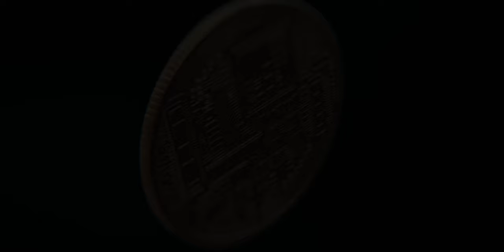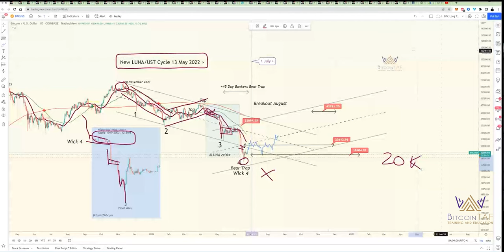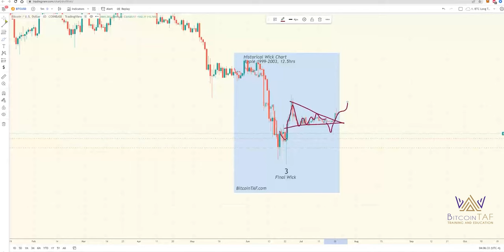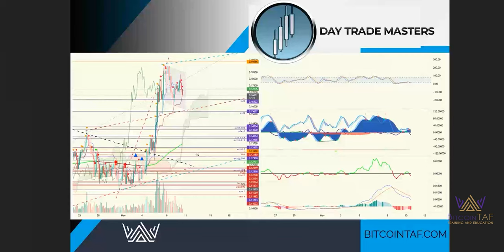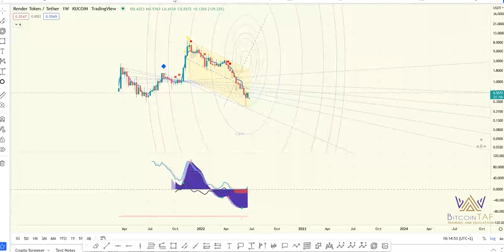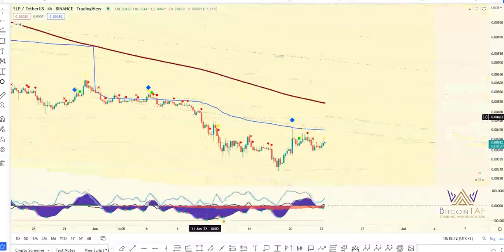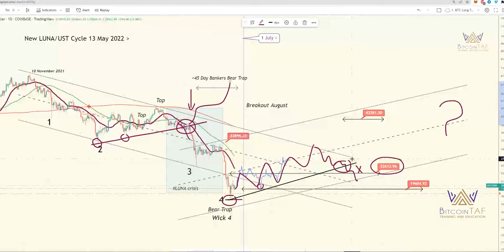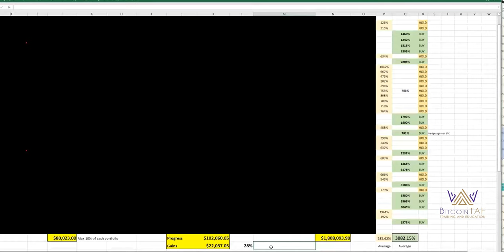4 DAYS OF BULLS - DAY 3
4 DAYS OF BULLS - DAY 3 RECORDING
PRODUCT : Long Term Trade Reports / Day Trade Masters

Join Marius Landman and Nico le Roux, 4x Days Of Bull as we give you some insight to Day Trading and some excellent Trades that can make you profit - all provided during the 4x Days Of Bull

Team:
Marius Landman - Long Term Trade Reports
Nico le Roux - Day Trade Masters (TrendSig)
Cory Gardiner - Day Trade Masters (TrendSig)
21 June, Tuesday at 6pm Brisbane Australia, 10am South Africa
22 June, Wednesday at 6pm Brisbane Australia
23 June, Thursday
24 June, Friday
6pm Brisbane Australia
10am South Africa
Central Europe - 10am

Events will be recorded but try and join live for some great coins to trade!

Check your time in your country

Make sure you understand the risks involved in trading.